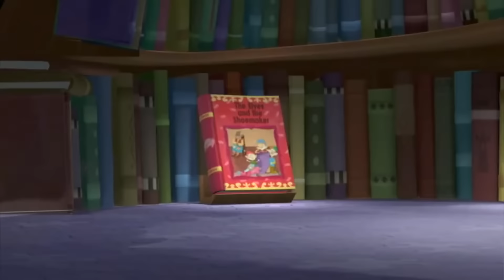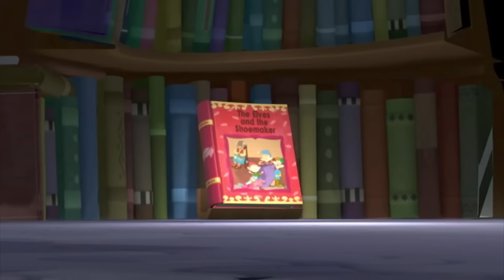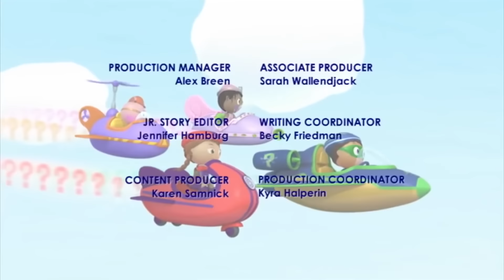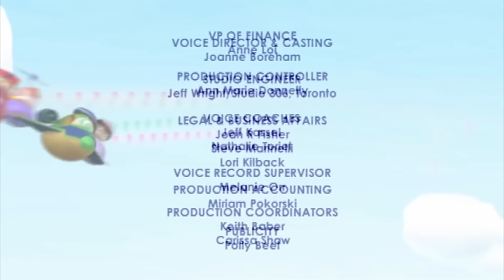The Elves And The Shoemaker | Super WHY! | Full Episodes | Cartoons For Kids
The Elves And The Shoemaker - Super WHY!

Whyatt receives a letter from a secret friend. The Super Readers then jump into the Elves and the Shoemaker book.